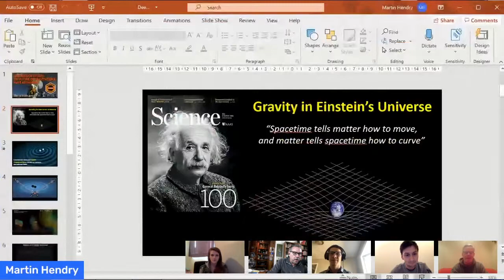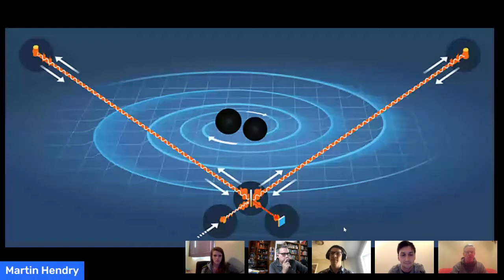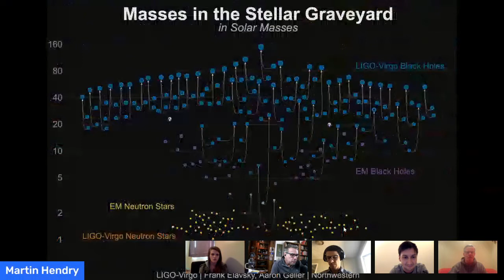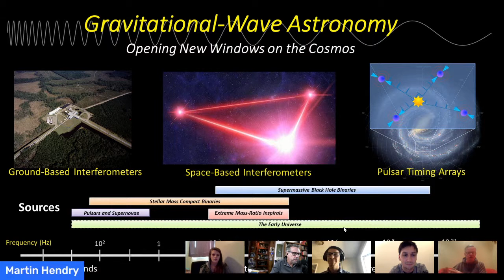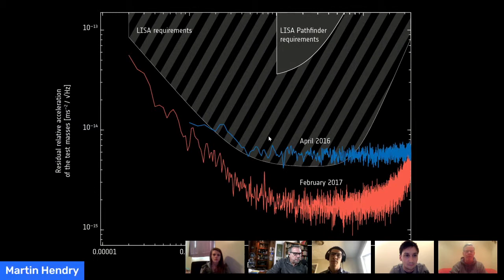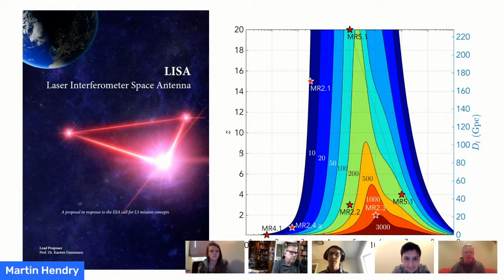LISA Mission Update: The Future of Gravitational Wave Astronomy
Have you been wondering, as I have, what the latest news is on the amazing space telescope known as LISA?  Well wonder no longer as members of the Laser Interferometer Space Antenna (LISA) team will be on hand to give us an update and answer your questions.

LISA will be the first space-based gravitational wave observatory. Selected to be ESA's third large-class mission, it will address the science theme of the Gravitational Universe. LISA will consist of three spacecraft separated by 2.5 million km in a triangular formation, following Earth in its orbit around the Sun. Launch is expected in 2034.

LISA will aim to tackle a number of key themes under the Cosmic Vision science theme of 'The Gravitational Universe'. As part of its core science objectives, it will:

Study the formation and evolution of compact binary stars in the Milky Way galaxy;
Trace the origin, growth and merger history of massive black holes across cosmic ages;
Probe the dynamics of dense nuclear clusters using extreme mass-ratio inspirals (EMRIs);
Understand the astrophysics of stellar-origin black holes;
Explore the fundamental nature of gravity and black holes;
Probe the rate of expansion of the Universe;
Understand stochastic gravitational wave backgrounds and their implications for the early Universe and TeV-scale particle physics;
Search for gravitational wave bursts and unforeseen sources.
Interested in supporting Deep Astronomy and getting great telescope gear? Use this link to shop at OPT (aff link)